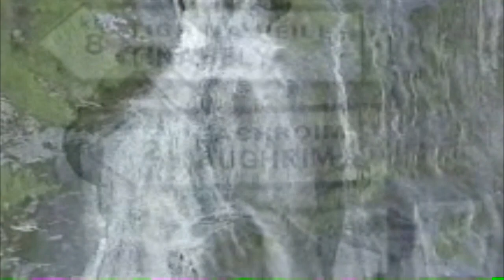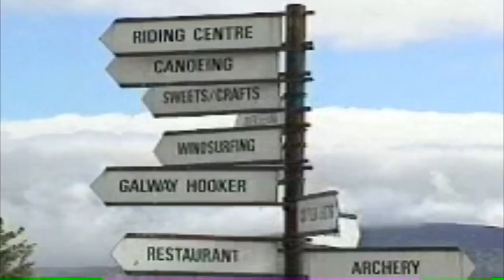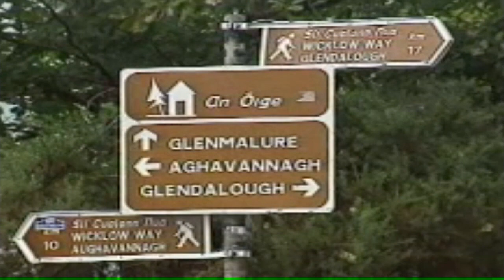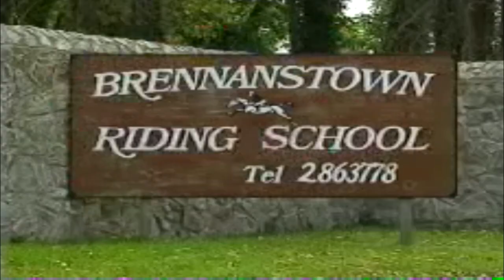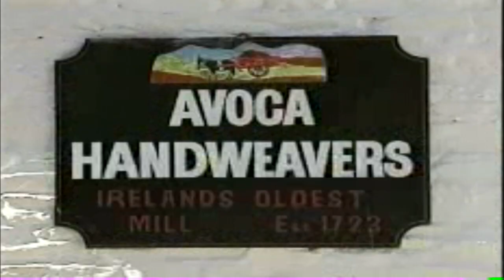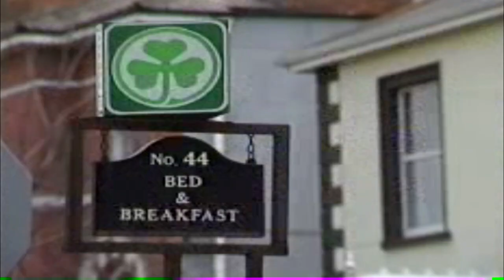Wicklow, The Garden of Ireland - 1997 promotional movie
1997 promotional movie of County Wicklow, the Garden of Ireland.